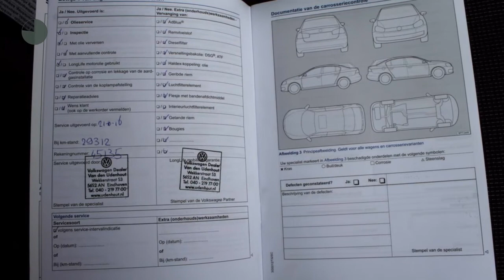Volkswagen Passat 1.6 TDI 120pk BMT Comfortline